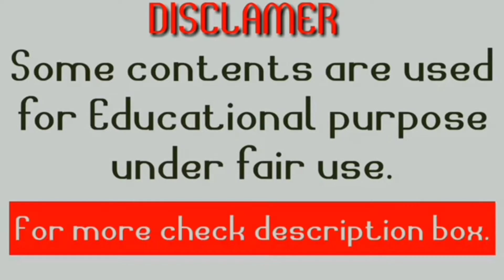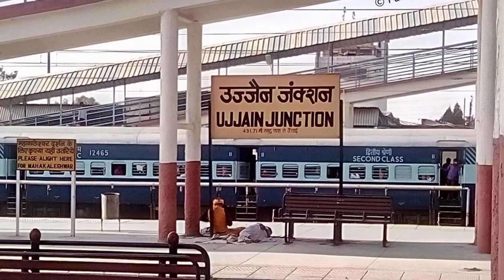उज्जैन जिला मध्यप्रदेश //UJJAIN DISTRICT MADHYAPRADESH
Doston is video me mene UJJAIN DISTRICT ke bare me bataya hai agar ye video aapko pasand aati hai to is video ko like karen aur is channel ko subscribe karna na bhulne.
DHANYAWAD!